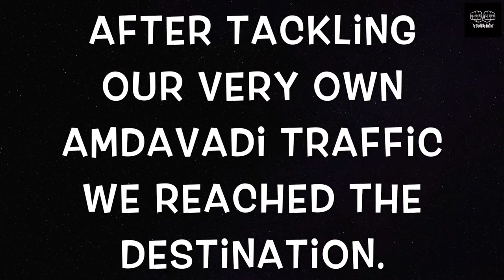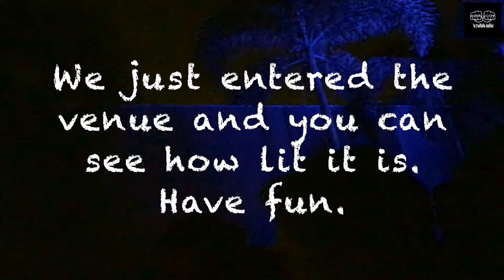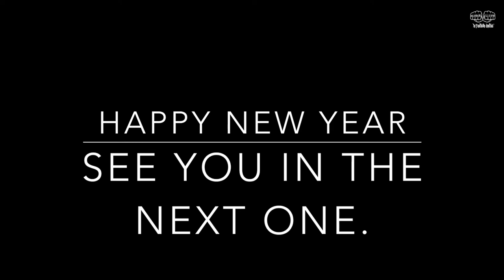Red Earth Vlog 3 (New year's eve)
New year's eve turned out to be incredible one and let's make every day the best day and better ourselves day by day. Here's what you will get if you are with me. we met few peeps and asked them about their new year's resolution and all

Well, hello I am a guy who is 25 love to travel, Entertainment and the High Life Movement and make you all laugh.